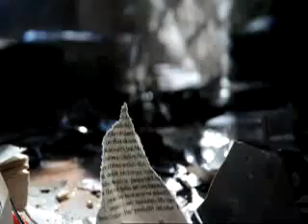Flogging Molly - Float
The first music video of Flogging Molly's 2008 album of the same name, "Float".